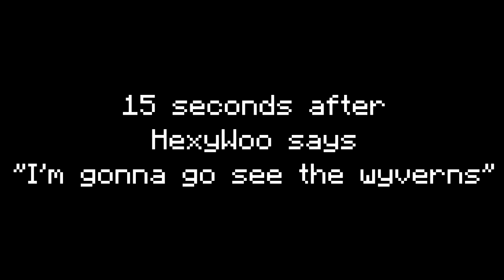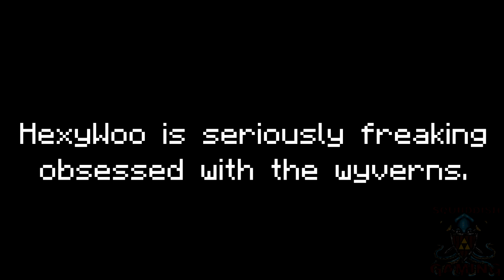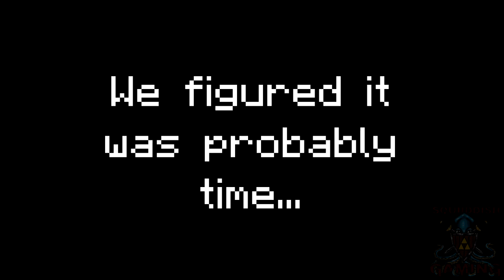Terraria Tots- Hard Mode is Hard [Terraria Gameplay, XBox 360]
Well, I feel like I was not prepared for the difficulty gap between normal mode and hard mode worlds on Terraria. Nonetheless, we march ever onward. TO BATTLE!